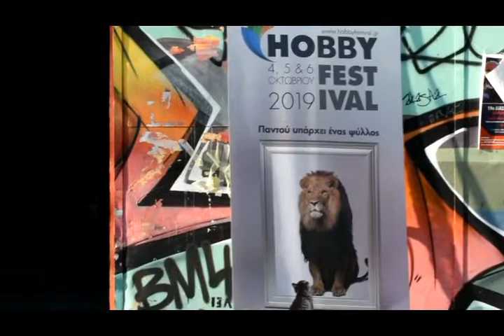Hobby Festival 2019 | Copam Table Soccer Club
Copam Table Soccer Club at Hobby Festival
4, 5, 6 October 2019

Το Copam Club είχε τριήμερη συμμετοχή στο Hobby festival 2019 στο παλιό αμαξοστάσιο στο Γκάζι, παρουσιάζοντας το επιτραπέζιο ποδόσφαιρο (γνωστό και ως subbuteo).
Κατά την διάρκεια το Copam έπαιξε με αρκετούς φίλους ενώ διεξήγαγε και δύο αγώνες επίδειξης ομαδικού παιχνιδιού με τους αγώνες : Olympic Copam '99-Φύλακες και Masters ts-Royal Diamond.